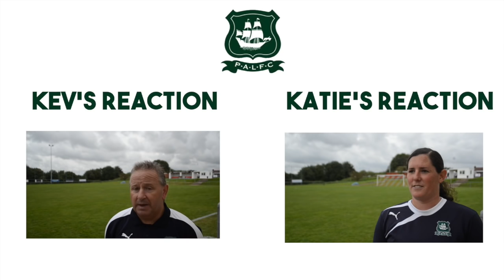HIGHLIGHTS: Argyle v Brighton & Hove Albion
Match highlights of Argyle's 4-0 defeat to Brighton & Hove Albion in the WPL South.